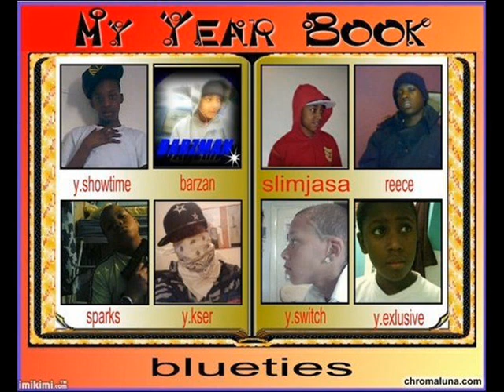bevin bluetiez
yunga showtym producz ure gonna have to listen to news